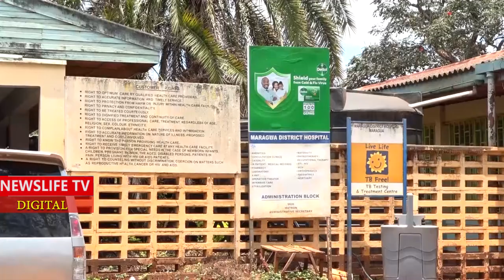MUNDURUME KURIO NI NGUO MURANG'A,,,TIGA NIGUITWA NI AKUA NDANGIRI HOO,ALIPONEA CHUPUCHUPU